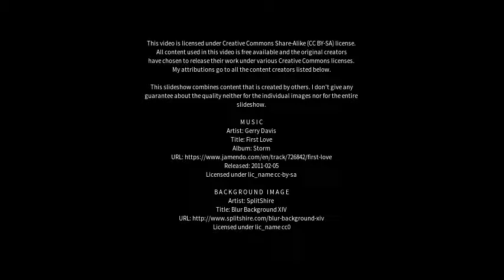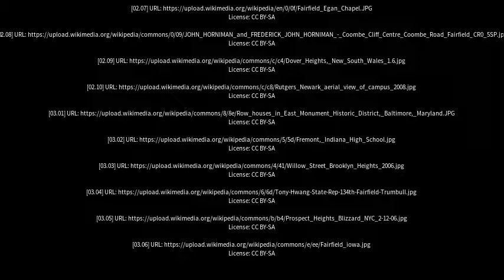Best places to visit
Best places to visit - Fairfield Heights (Australia) Best places to visit - Slideshows from all over the world - City trips, nature pictures, etc.